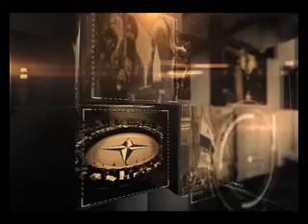ZHAWARLEED 29 APRIL P 2